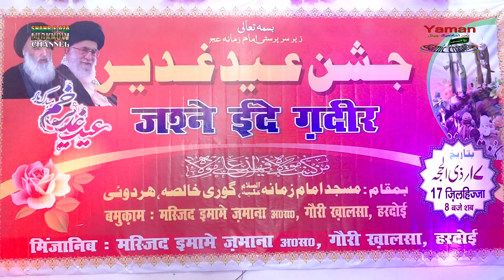TILAWAT || JASHNE EIDE GHADEER || 17 ZILHIJ 1444 || HIJRI GAURI KHALSA || HARDOI